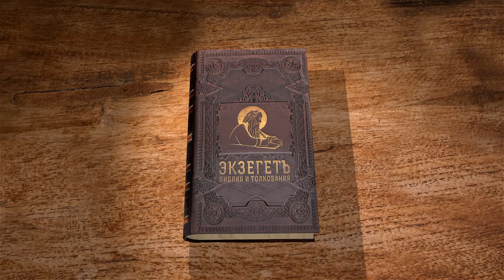Книга пророка Осии. Глава 9. Андрей Десницкий. Ветхий Завет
Девятая глава Книги Осии продолжает обличения северного царства, Израиля, к которому принадлежит и сам пророк. Здесь эти обличения принимают, наверное, наиболее резкие формы во всем тексте.
«Не радуйся, Израиль, не ликуй как другие народы. Ты Богу своему изменил, полюбил ты плату блудниц, что давали тебе на всяком гумне» (Ос. 9:1). Напомню, что в самом начале книги Осия сравнивает народ Израиля с блудницей, неверной женщиной. Пророк женится на такой блуднице, и дальше все, что у него происходит, его семейная жизнь, представляет собой маленькую копию отношений Бога и его народа. В данном случае, мы в очередной раз видим подобное сравнение. «Полюбил плату блудниц». Бывает так, что, к сожалению, какие-то женщины, в силу очень тяжелого материального положения, вынуждены заниматься проституцией. Однако, здесь говорится о том, что Израиль полюбил эту плату, она ему понравилась. Это осознанный выбор народа, а не следствие каких-то очень тяжелых обстоятельств. Для начала Израиль изменил своему Богу. Со временем подобные измены стали ему нравиться, превратившись в норму, в часть образа жизни. «Плату блудниц давали на всяком гумне». Это происходило не где-то в одном месте, а практически везде. Что произойдет в результате, читаем дальше.